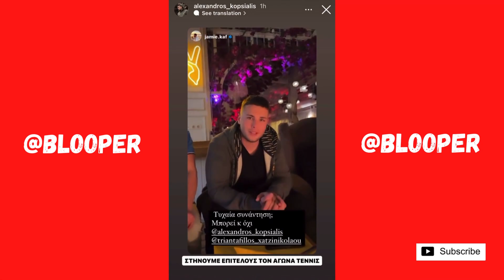Όταν ο Κοψιάλης συνάντησε για ακόμα μια φορά τον Pin Pin 😂